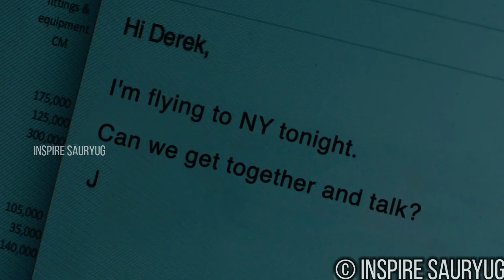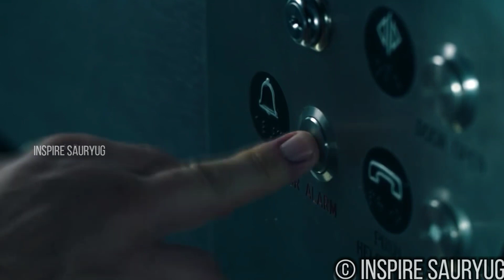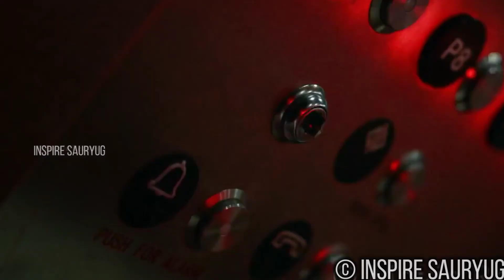Into the dark down movie explained in Hindi | girl trapped by psycho man down movie in hindi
Into the dark down movie explained in Hindi | girl trapped by psycho man in lift then he  l  | down movie in hindi @Inspire Sauryug

Two coworkers find themselves stranded in an elevator over Valentine's Day weekend.

Fantasy , crime ,horror movie

About video : Two co-workers get stuck in an elevator four levels underground after everyone else has left for the weekend, on the day before Valentine's Day. What starts out as possible chemistry between them takes a turn for the worse as each finds out more about the other

VIDEO information :Down" is an episode of American horror anthology web television series Into the Dark that aired as the fifth episode of the show's first season. It originally premiered in the United States on February 1, 2019, on Hulu. The episode was directed by Daniel Stamm from a script written by Kent Kubena and stars Natalie Martinez, Matt Lauria, Arnie Pantoja, Diane Sellers, and Christina Leone

Credit :Hulu production

About channel : Friends, in this channel we usually do explanation of Hollywood movies , Chinese movie , romantic movie, horror/ triller/crime movie , story , sexual movie ,adventure movie , bollywood movie , cartoon movie , inspiring story /movie coming of age movie and web  series.

Please support us as a friend -- if you like our video

Voice over :Saurabh
VIDEO :  saurabh
Thumbnail : Saurabh

Ownership go to Inspirecreators

Note~ all the image /photo clip taken in this video are only for communicative purpose | with the help of which we explain to our viewer  | it is fair use under review and commentary section | our intention not  violate any right of appropriate content or image clip owner | if any query and before claiming the video |